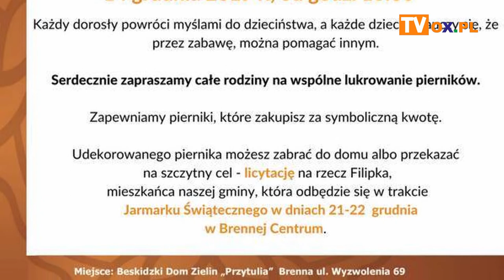Portal OX.PL Polecamy! (12.12.2019)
Jakie imprezy odbywać będą się w najbliższym czasie w regionie? Czego nie wolno przegapić? Zapraszamy Was na kolejny odcinek wideozapowiedzi.

III Turniej Wokalny o Puchar Browaru Zamkowego Cieszyn - finał

Świąteczno-charytatywne spotkanie młodzieżowych sekcji piłki nożnej LKS Pogórze

„Głowa do góry” – Musical PeDeBe

Weekendy Świątecznych Niespodzianek w Cieszynie

Ustroński Jarmark Świąteczny
Jarmark z tradycją w Wiśle

Lukrowanie pierników w Brennej

Zaprojektuj święta Zamek Cieszyn

Koncert adwentowy w Kościele Jezusowym w Cieszynie

II gminny jarmark świąteczny w Hażlachu